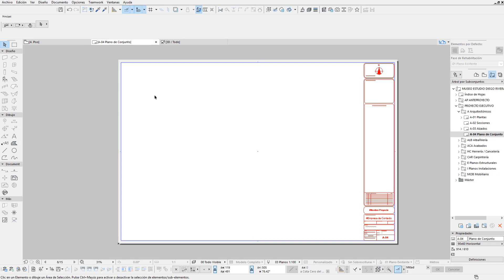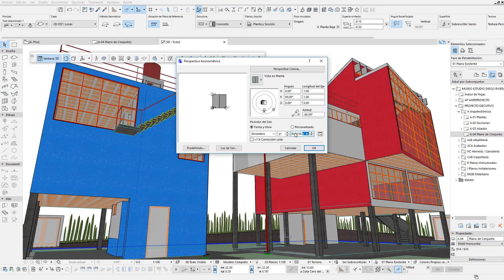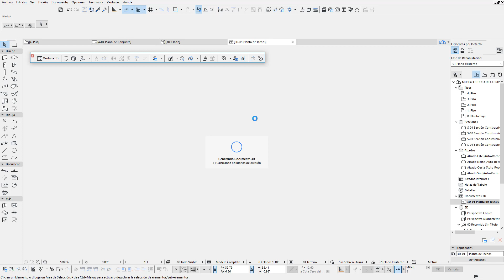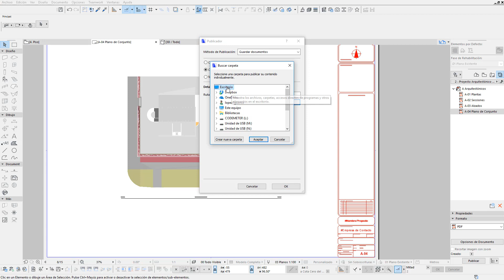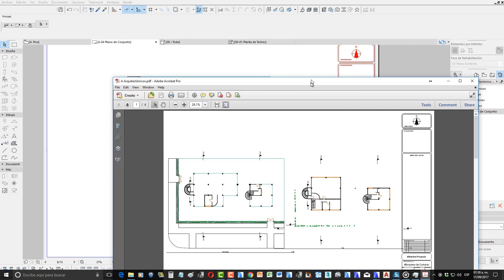Demo Archicad Planta de Techos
Vocals: Alicia Lemke